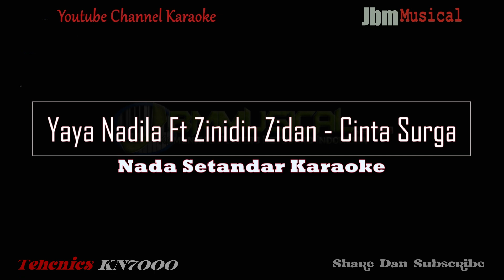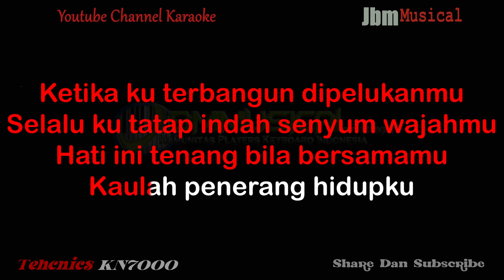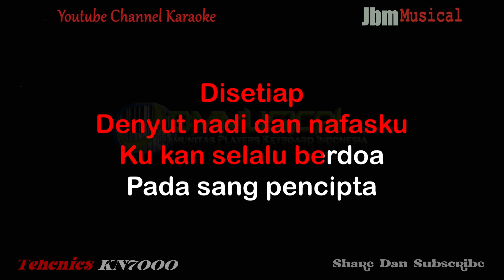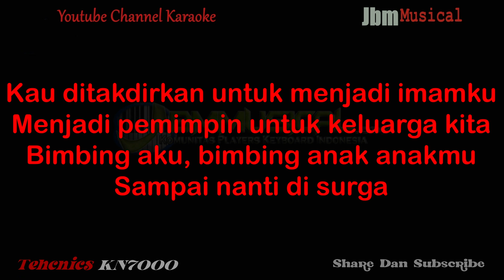CINTA SURGA - YAYA NADILA FT ZINIDAN ZIDAN || KARAOKE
Music Composer :  Series Keyboard Technics SX-KN7000
Editor Video : Adobe Premiere Pro

Title : Cinta Surga
Artist : Yaya Nadila ft Zinidin Zidan
Songwriter : Tri Suaka